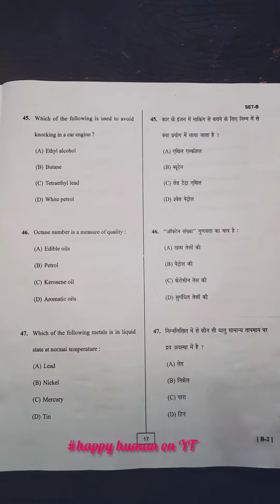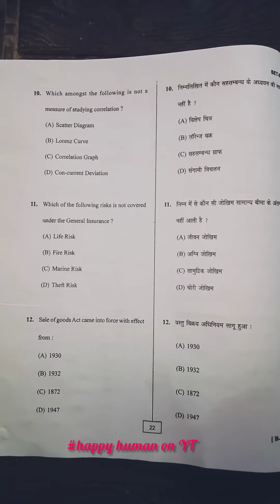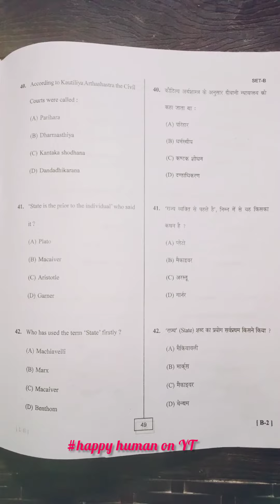B.Ed. Entrance Exam optional paper Kumaon University (Watch in 360p)